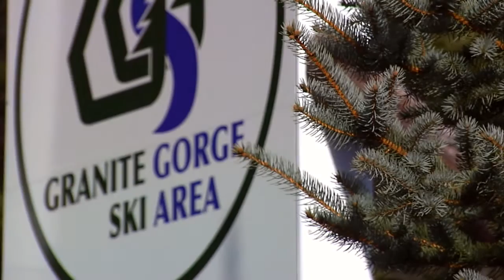Granite Gorge 2012 Season Edit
I had a great time filming at Granite Gorge Ski Area during the Winter of 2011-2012. Conditions were definitely not the best, but we were still able to stack some bangers for your viewing pleasure.

THANKS EVERYONE FOR KILLING IT!

Uncredited - Dylan Burnham, Jimmy Berry, Video Park Dudes

Song - Jay-Z - Fuckwithmeyouknowigotit (feat. Rick Ross)

Shot on Panasonic HVX200A and Bolex SR-16. Edited in Adobe Premiere Pro and After Effects CS 5.5